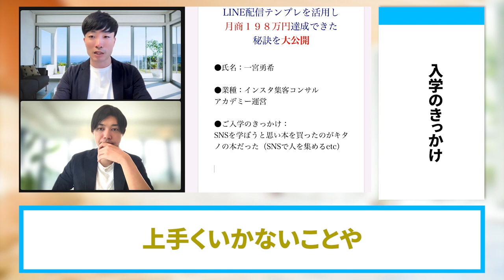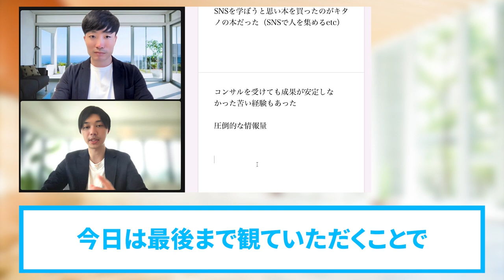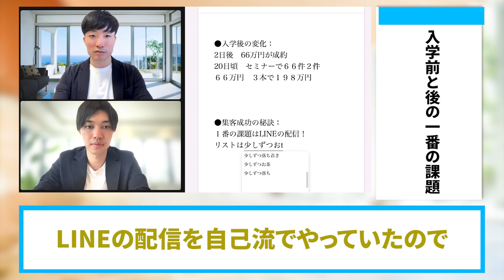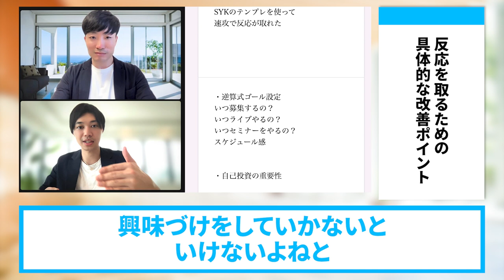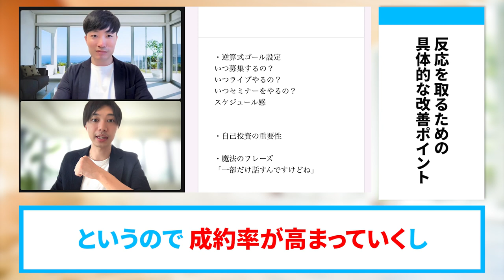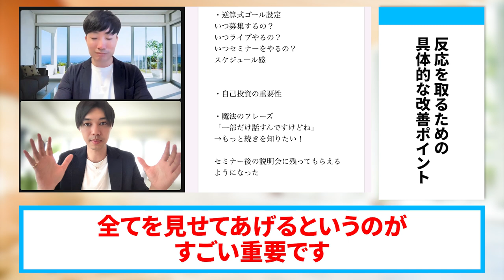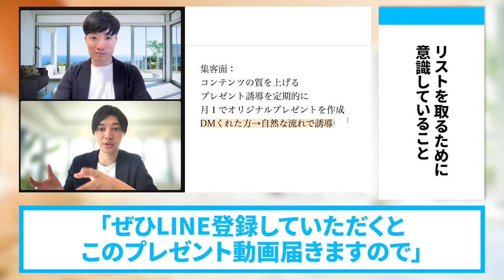入学20日でLINE配信テンプレを活用・月商１９８万円の秘訣を大公開【line集客】